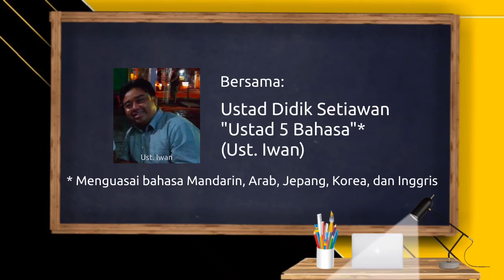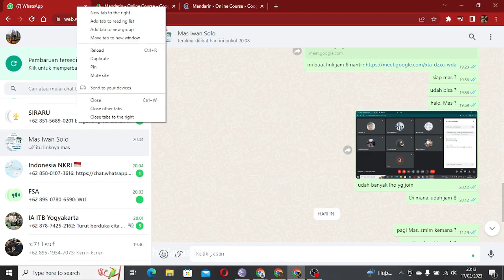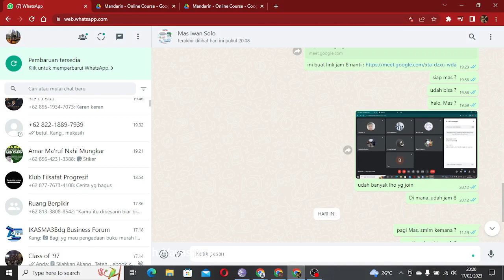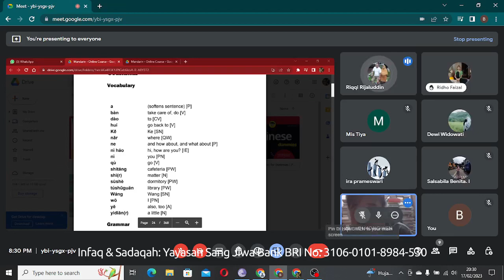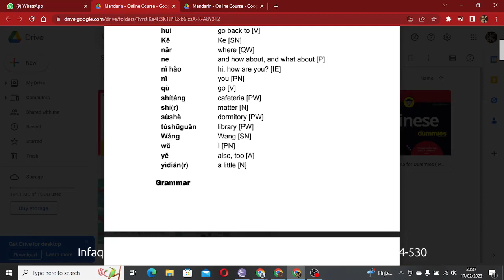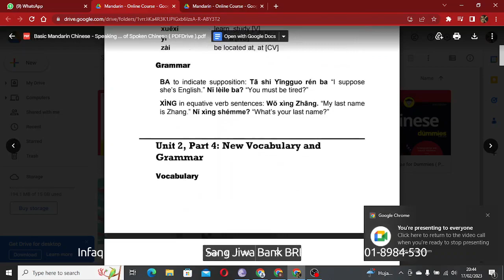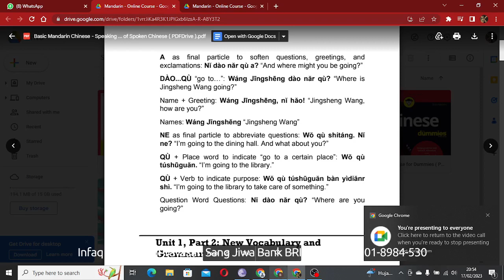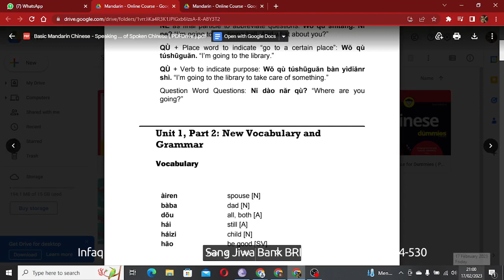Kursus Online Gratis Bahasa Mandarin - #3 , Ust. Didik Setiawan (Ustad 5 Bahasa)